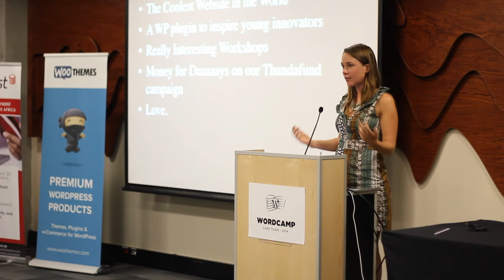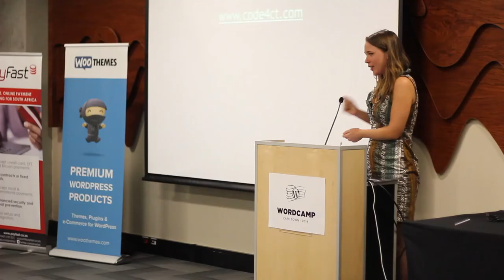Emma Dicks - Code for Cape Town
Presented at WordCamp Cape Town 2014

Remember the feeling when first discovering WordPress? The feelings of excitement, power and inspiration at the endless opportunities before you?

Emma will be talking about Code4CT, a program that introduces high school girls to coding for the web. The girls are taught how to use WordPress and apply it as a tool to create social impact.